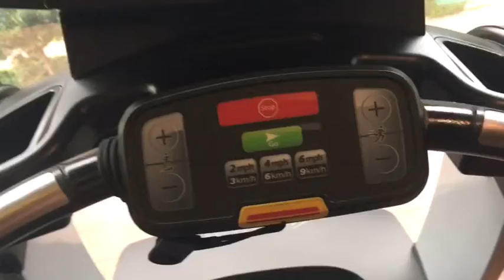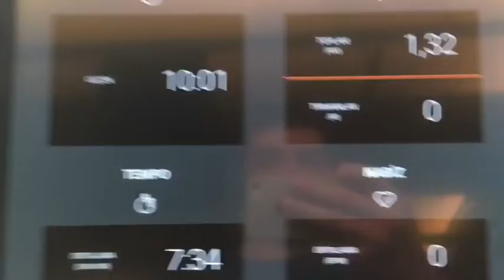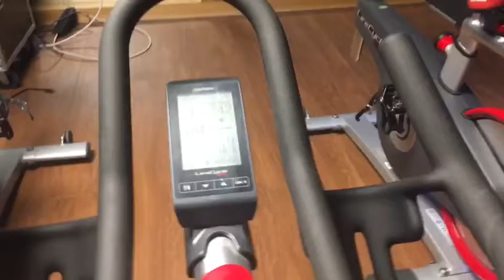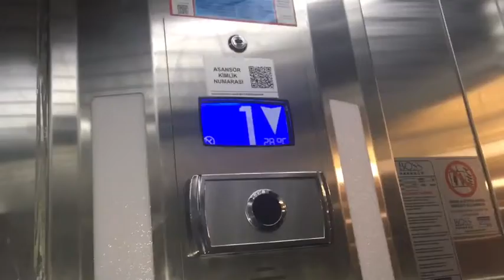Panic Driving (Day 1685)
Today we panic drove to school after my driver had been stuck in a major traffic jam along with a transmitting rain shower! Later I went to fitness again and actually did a vlog there!